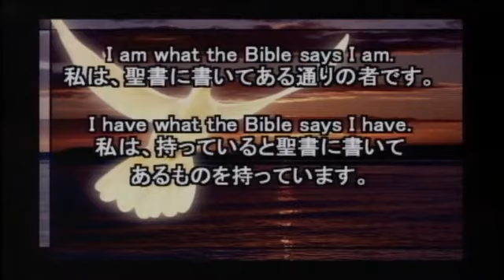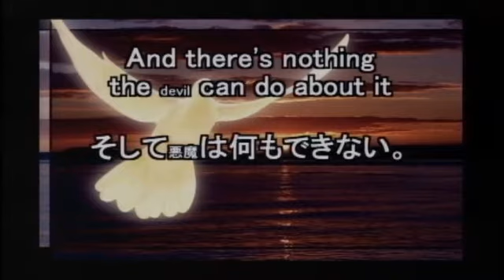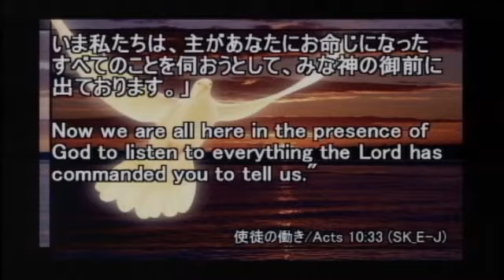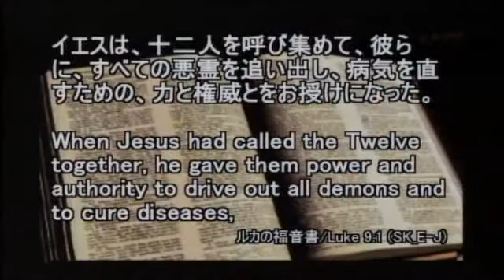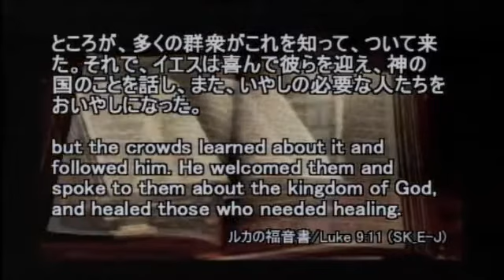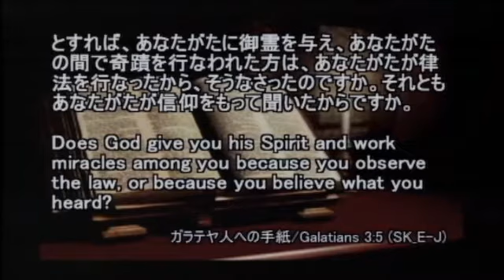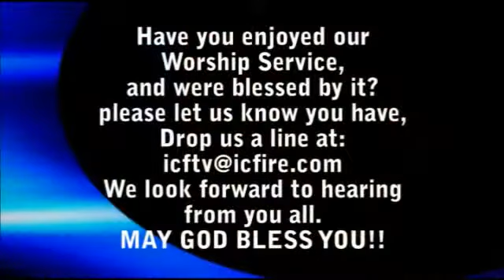ICF Message 2012.12.30